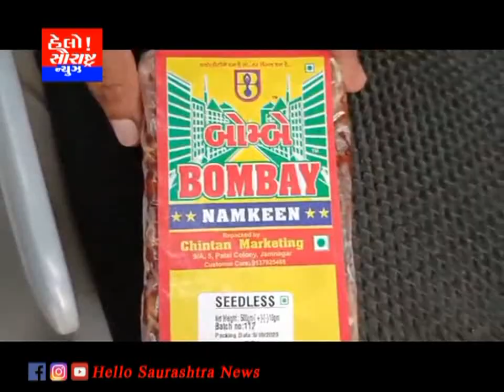જામનગરના પટેલ કોલોનીમાં આવેલ બોમ્બે નમકીનમાં ઈયળ નીકળતા હોબાળો